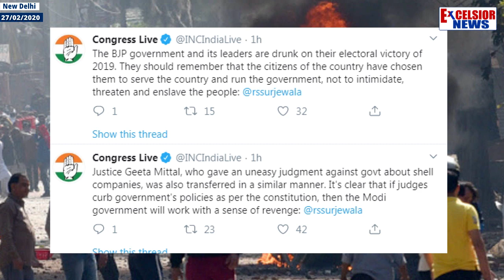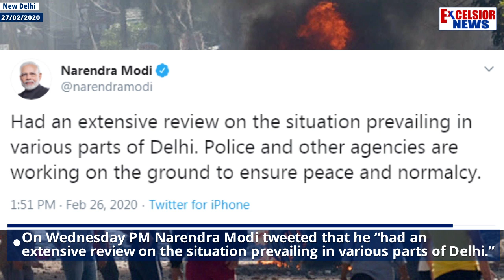Delhi Violence: Death Toll Reaches 34, Sonia Gandhi Led Delegation Meets Prez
| Excelsior News |
Thirty four people have dead so far in the violence that rocked northeast Delhi since Sunday evening. Congress delegation led Sonia Gandhi, accompanied by former prime minister Dr Manmohan Singh, submitted a memorandum to President today.